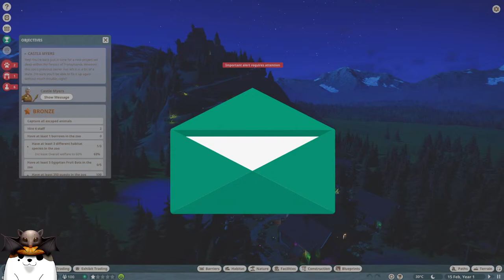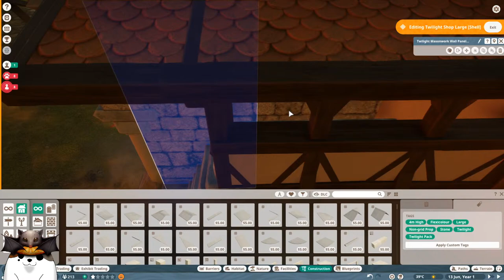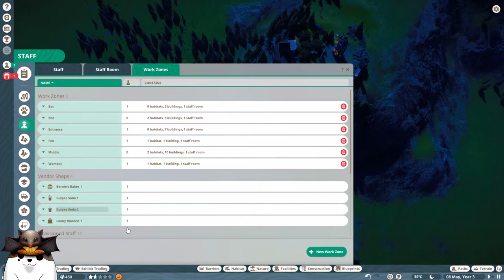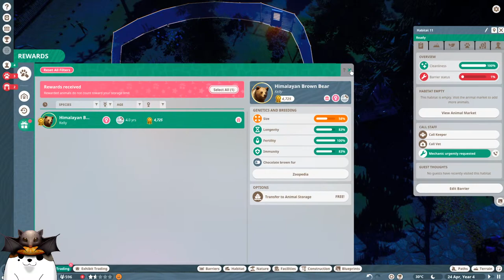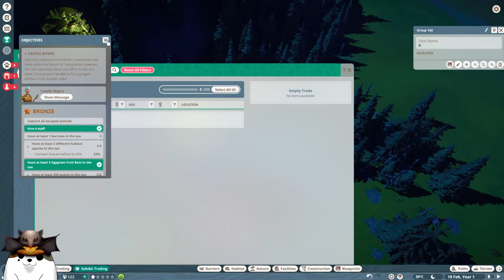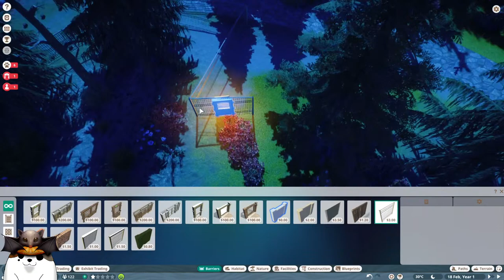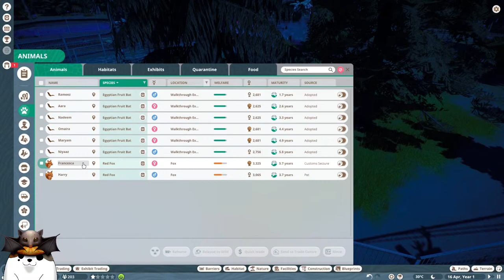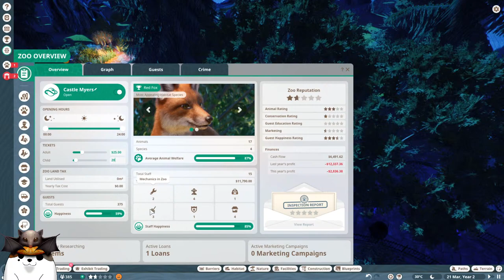*New DLC* To Transylvania Zoo With 5 New Animals! | Planet Zoo: Twilight Pack | Simulator Gameplay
Twilight Animals and Themed Building in Spooky Transylvania! Donations are always appreciated